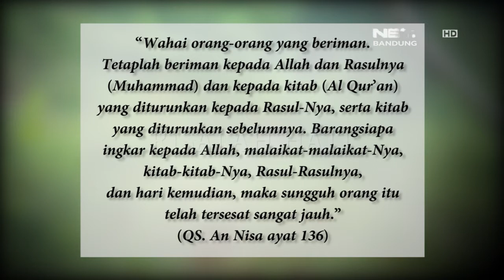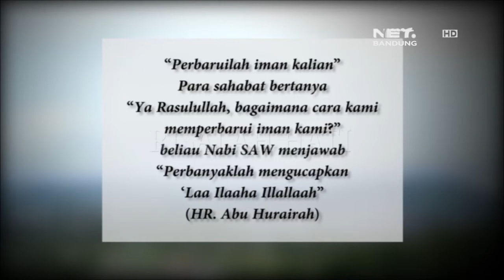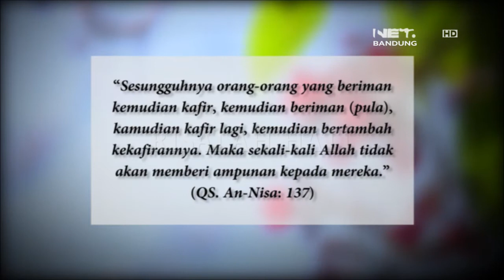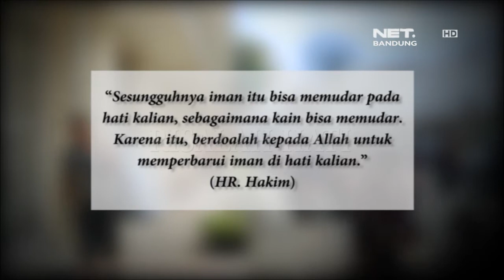RISALAH HATI EPISODE 419 - JANGAN BIARKAN IMAN MEMUDAR